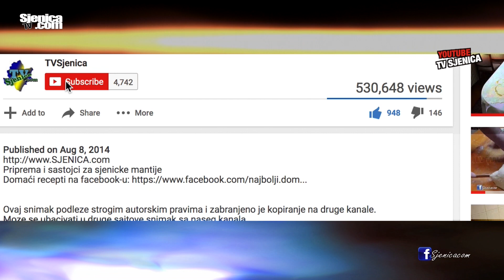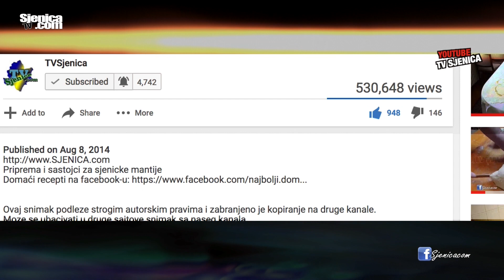Dobri ljudi se ne zaboravljaju, velika posveta rahmetli dr Adnanu Mahmutoviću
Lijepo druženje a još ljepši povod. Alpska staza na ski centru Žari, nosiće ime po rahmetli dr Adnanu Mahmutovicu. Zapratite nas na viberu / Našu opremu kupujemo ovde

Snimatelj: Ramo Tahirović/ Studio "Orion" / Snimljeno Sony kamerom (kupite je ovde